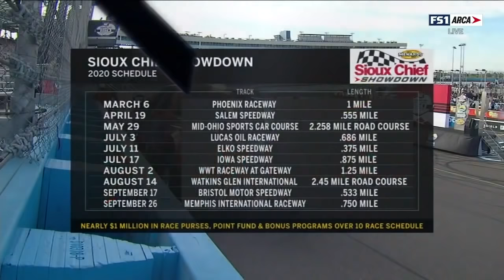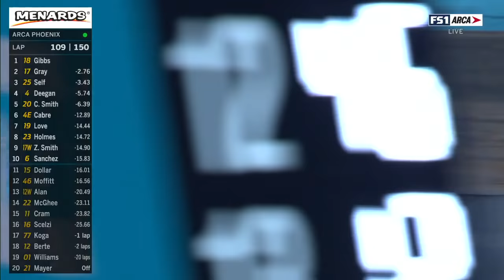ARCA Menards Series 2020. Phoenix Raceway. Full Race